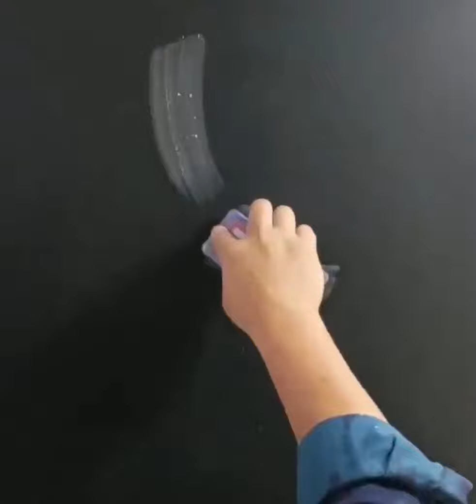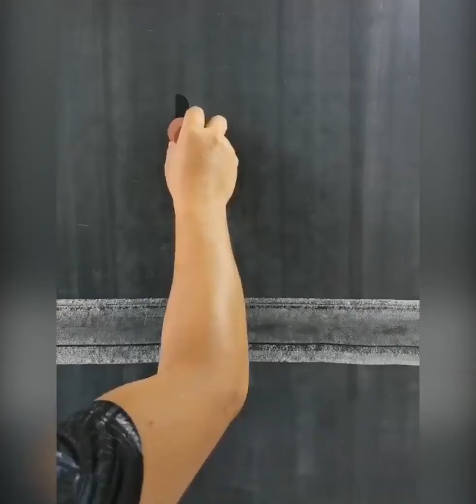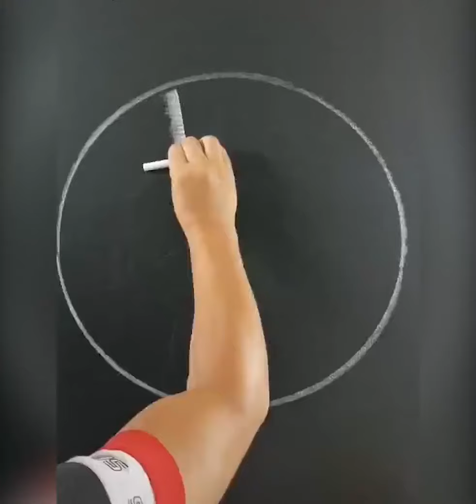Magical Chalk (Amazing Artwork)